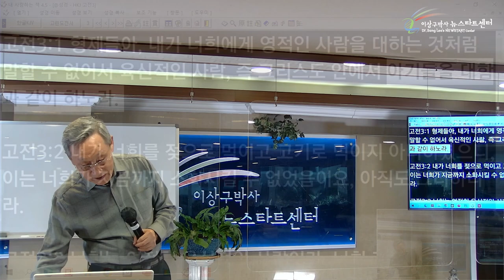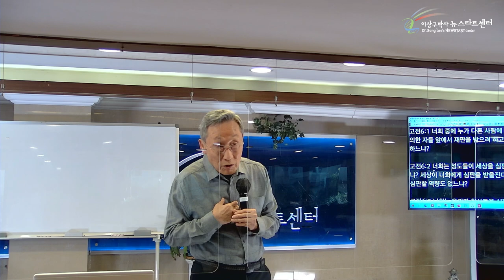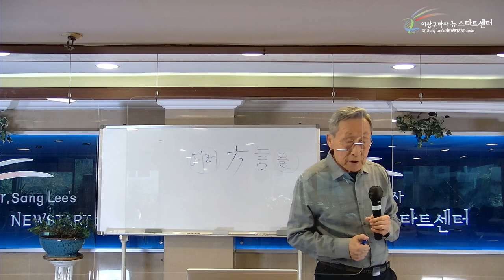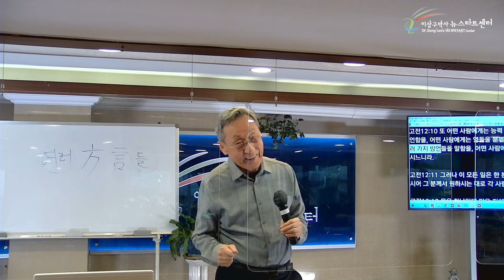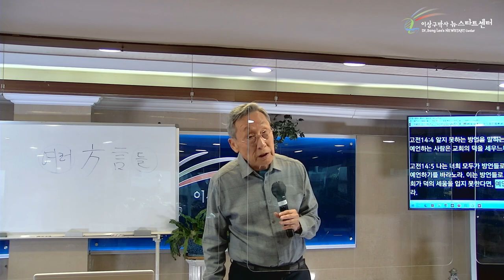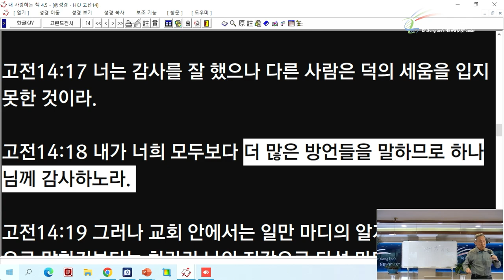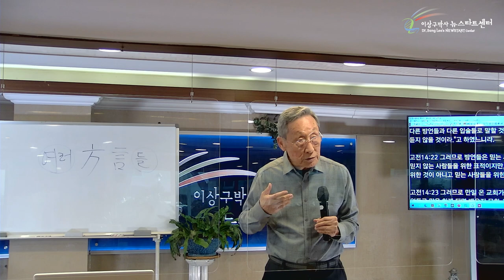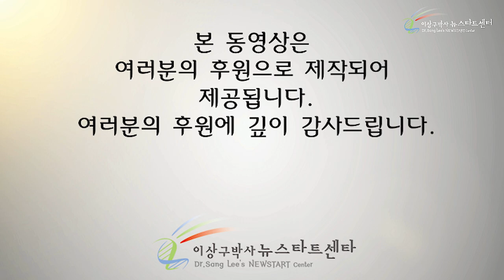[14강] '오순절 방언'과 '고린도 방언'은 다르다